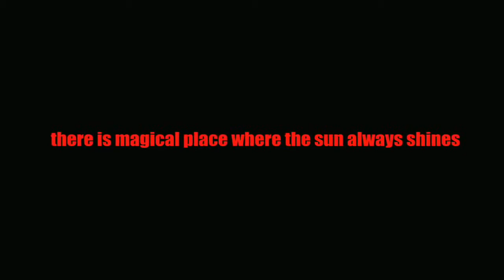'Burning Palms' Trailer HD